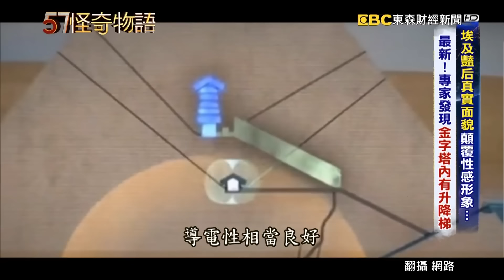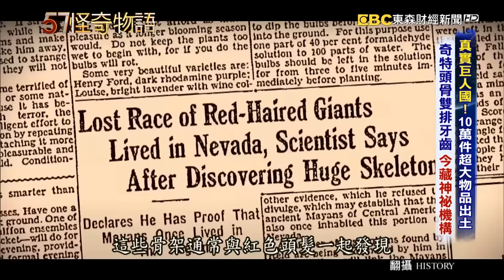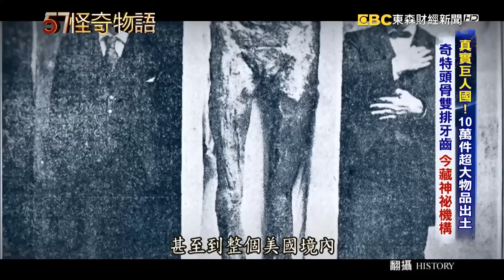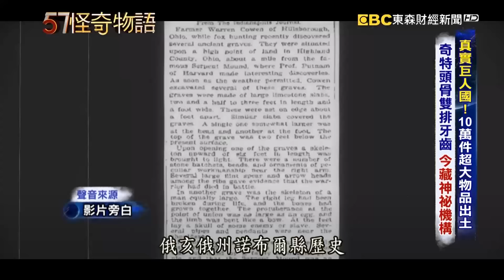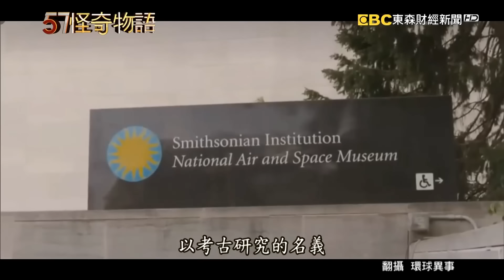埃及豔后真實面貌 顛覆性感形象…最新！專家發現「金字塔內有升降梯」/真實巨人國！10萬件超大物品出土 奇特頭骨雙排牙齒 今藏神秘機構【57怪奇物語】@57StrangerThings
(00:00)相傳埃及豔后有著驚人美貌，還有性感的身材，但真實的她，卻是皮膚黝黑、還有一頭捲髮，完全顛覆世人想像，透過3d科技還原，也揭開了埃及豔后的真實面貌！

(06:25)考古學家挖出40具巨型人骨，還有上萬件超大型衣褲，難道巨人國真實存在嗎？ 還有前美軍人員爆料，這些巨人被擊斃後，藏放在一處神祕機構，進行祕密研究。

57怪奇物語  帶您踏上奇幻之旅！